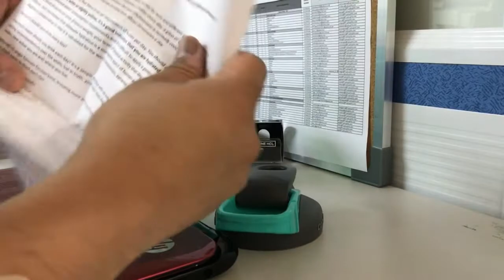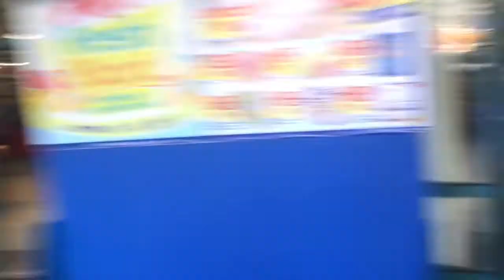MICAL AND HER NEW TOYOTA FORTUNER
January 3-6, 2017. The first week of the new year. All about a million things to do, traffic in the Philippines, going under the bridge and buying booze. With officemates Aga Ayson and Mical Agleron.

ABOUT ME:

Hi, my name is Roy and I'm from Manila, Philippines. 30 something marketing guy working in the pharmaceutical industry.

I wanted to start the new year by having this vlog. I plan to upload at least 2-3 vlogs per week, depending on my work load.